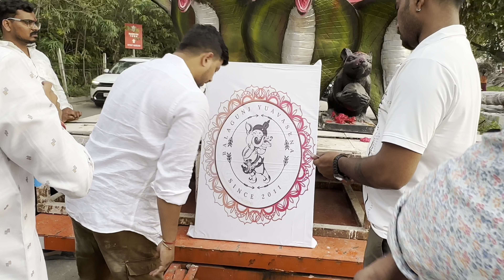Biggest Ganesh Aagman 2023 | Balagunj youvasena | transport to Laldarwaza | Choudhary arts